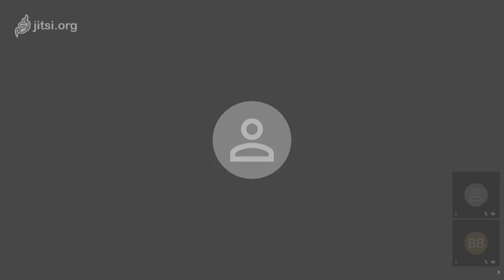Live Interview with Marianne Middelveen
Microbiologist Marianne Middelveen joins us to discuss her work researching Morgellons disease.

1. Can you tell us what kind of science you practice and describe how that applies
to your work?

2. What is the extent of your involvement with the Charles Holman Foundation?

3. Is the diagnostic criteria for Morgellons just the fibers under the skin or are there any other symptoms specific to the Morgellons condition?

4. In 2012 the CDC accomplished a study of Morgellons but could not determine an infectious agent. Why couldn't they and how can you find these pathogens and what exactly did you find?

5. Why does the serologic test for Lyme not reveal bacterial infection in those who it is apparent, like in Morgellons patients?

6. Can you describe the culture method you employed for your research?

7. How strong is the evidence that Lyme disease is sexually transmissible?

8. Is it true that Deer do not get Lyme disease?

9. Is it true that most people who get Lyme don't get Morgellons, but most Morgellons patients do get Lyme?

10. Can some people carry Lyme bacteria without health consequence?

11. What was your research in the South American jungles regarding?

12. Is Morgellons associated with mold or fungus?

13. Can you explain what a follicular cast is, what it is made of and how they relate to Morgellons patients?

14. Can someone have follicular casts but not the Morgellons fibers?

15. Your latest study demonstrates mixed bacterial biofilms in Morgellons patients, what are biofilms?

16. You also detected Alzheimer's plaques in the skin, are there other conditions where Alzheimer's plaques are discovered in other parts of the body?

17. In your study you tested 6 of 14 patients for tau and beta-amyloid, why not the other eight?

18. Is it likely then that the six might develop Alzheimer's?

19. Some of your research demonstrates the Morgellons condition in Dogs, and BVV in cattle. Do other animals have Morgellons like birds and cats?

20. What is the difference between relapsing fever, dental spirochetes, and Lyme and how are all three associated with Morgellons?

21. What is H-pylori and do all Morgellons patients have it?

22. Is Morgellons associated with Bartonella?

23. Your latest study cites research demonstrating beneficial biofilms producing melanin, is this suspected of a possible mechanism by which Morgellons fibers are colored?

24.What does blind controlled and peer-reviewed mean and how many labs are replicating your work? How does the scientific process work from where you sit?

25. What is your proudest achievement in regards to your research, Morgellons or otherwise?

26. What can people watching at home do to help you produce more answers about Morgellons?

27. Do you have any personal causes or charities that you are passionate about?

“A surveillance case definition is a set of uniform criteria used to define a disease for public health surveillance. Surveillance case definitions enable public health officials to classify and count cases consistently across reporting jurisdictions. Surveillance case definitions are not intended to be used by healthcare providers for making a clinical diagnosis or determining how to meet an individual patient’s health needs.”

"Parachutes" is a novel written by Marianne Middelveen